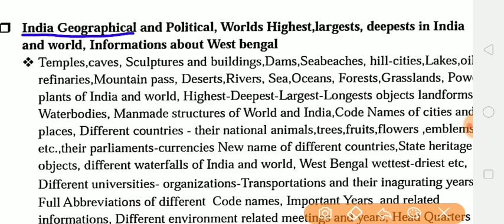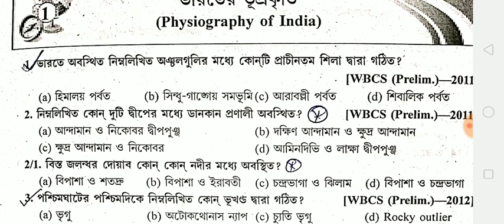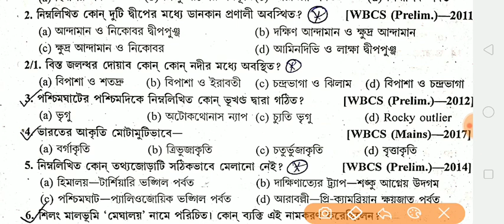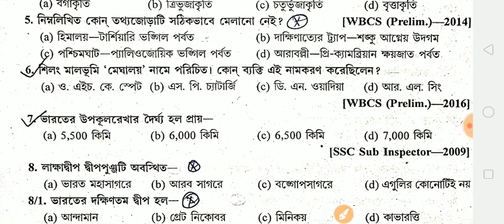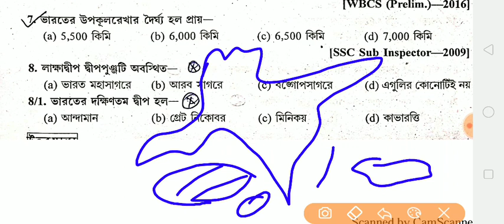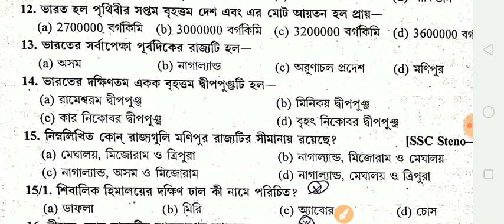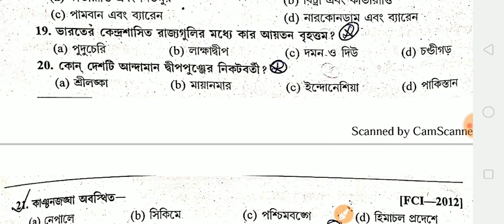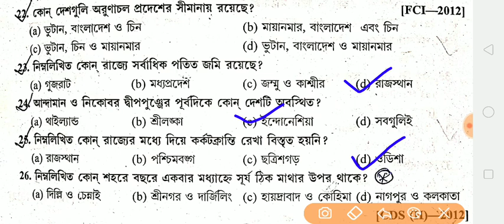ভারতের ভূপ্রকৃতি//Indian geography//environmental science//পরিবেশ বিজ্ঞান//top 25 McQ for Tet/psc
evs-tet-indian_geography#

প্রতিটা ভিডিওর PDF পাওয়ার জন্য নিচের লিংকে CLICK AND JOIN  হোন

full course of evs link